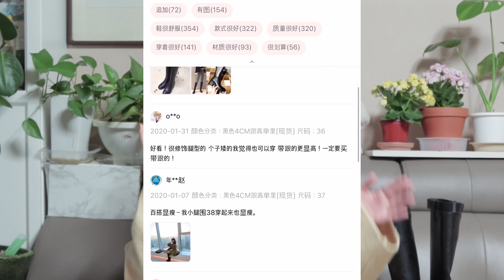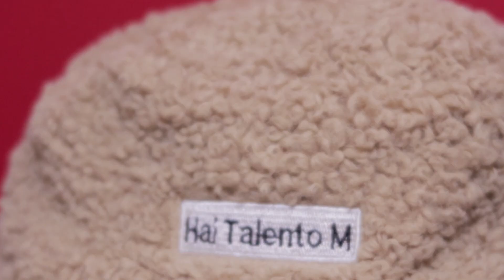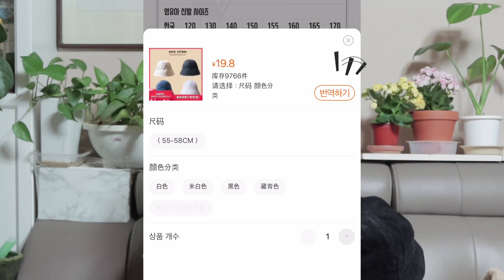겨울패션하울 타오바오 직구쉽겟! 롱부츠,양털코트,모자,초커 Taobao Winter Fashion Haul | 에이엘 A-EL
🎬Filmed & Edited by A-EL

❤️안녕하세요 에이엘입니다 :-)
오늘은 겨울 패션 하울을 들고 왔습니다!
꽃샘추위 덕분에 완전 늦은 영상은 아니게 되었어요ㅎㅎ

타오바오가 중국의 큰 쇼핑몰이니만큼 시기상 안맞을 수도 있을 것 같아 조금 걱정했는데
제가 구매한 품목들 참고만 해주셨다가 나중에 구매하시는 것도 좋을 것 같아요!
저는 1월 초에 주문하고 3주 정도 후에 물건들이 도착했습니다!

모쪼록 다들 마스크 잘 착용하시구요 손도 잘 씻어서 건강 지키시길 바랄게요!
오늘도 함께 해주셔서 진심으로 감사드립니다

🔍 Product

1. 인조가죽 부츠
 / 元198 ( ₩37,111 )
상품번호: 81407

2. 양털 코트
元110.9 ( ₩20,785 )
상품번호: 78723

3. 양털 모자 - 캐러맬
元36 ( ₩6,747 )
상품번호: 81409

4. 양털 모자 - 베이지
元59 ( ₩11,058 )
상품번호: 81408

5. 코듀로이 모자
元19.8 ( ₩3,711 )
상품번호: 57693

6. 초커1
元21 ( ₩3,936 )
상품번호: 85879

7. 초커2
元19.9 ( ₩3,729 )
상품번호: 85878